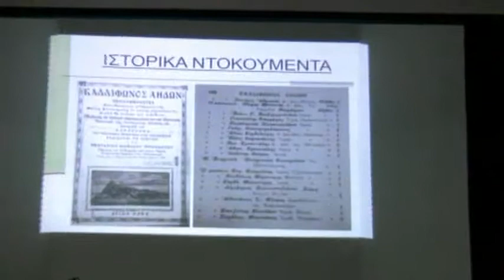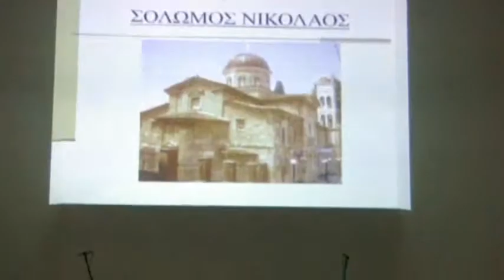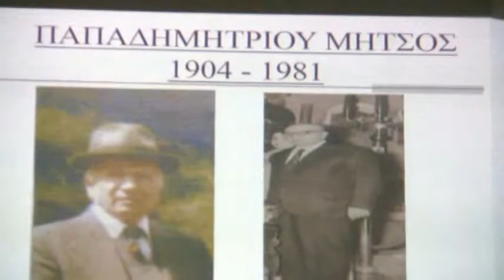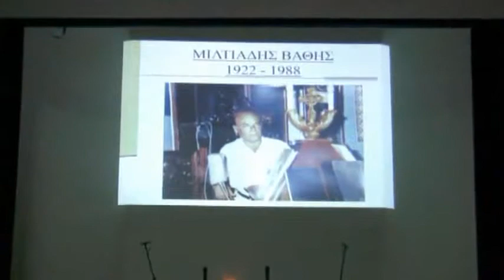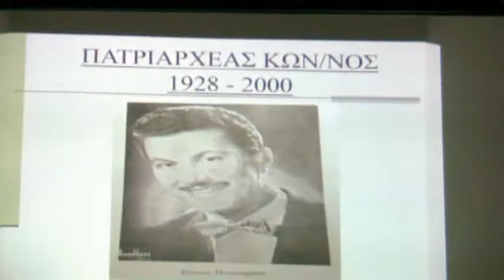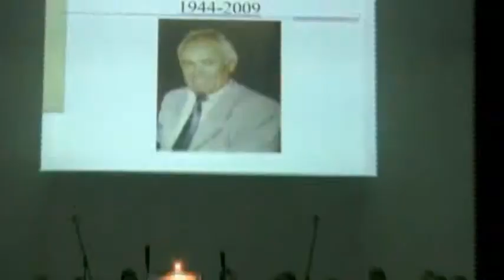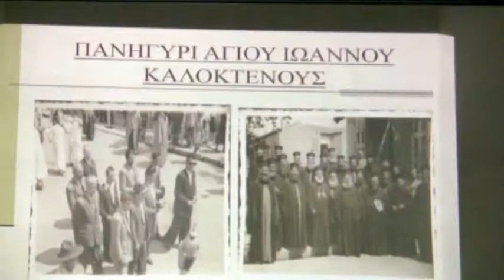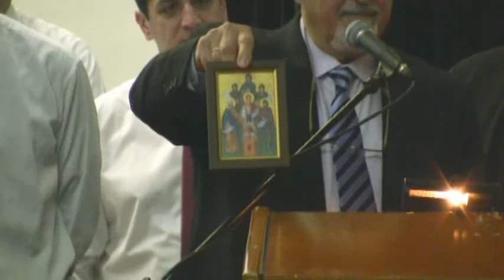Η Ψαλτική Ιστορία των Θηβών.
Με ιδιαίτερη επιτυχία πραγματοποιήθηκε την Δευτέρα 16 Μαρτίου 2015. Στο Συνεδριακό Κεντρό Θήβων.
Η Μεγάλη Συναυλία Βυζαντινής Μουσικής που διοργάνωσε η Δημοτική Κοινωφελής Επιχείρηση Δήμου Θηβαίων και το Δημοτικό ωδείο Θηβών σε συνεργασία με τον Σύλλογο Ιεροψαλτών Θηβών "Ο Ευαγγελιστής Λουκάς ".
Παρουσίασε ο κ. Γεώργιος Χατζηχρονόγλου Άρχων Υμνωδός της Μ.τ.χ.Ε. Έλαβε μέρος η χορωδία του Συλλόγου Ιεροψαλτών Θηβών "Ο Ευαγγελιστής Λουκάς" .
Στην εκδήλωση παρευρέθησαν ιερείς της πόλεως Θηβών, συγγενείς των αποθανόντων ιεροψαλτών της Θήβας εκπρόσωποι της πολιτείας καθώς και πλήθος φιλόμουσων που επικρότησαν με το χειροκρότημά τους την όμορφη αυτή βραδιά.